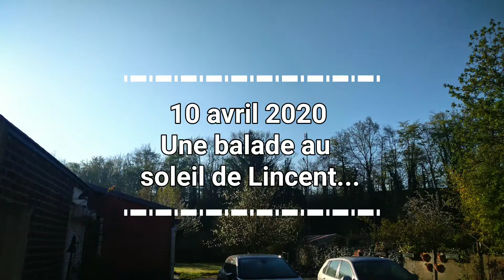10 avril 2020, balade au soleil de Lincent...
Film automatique Xperia